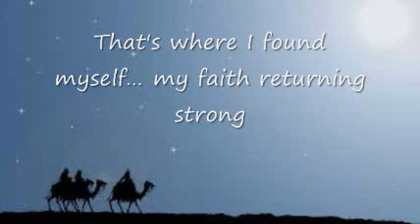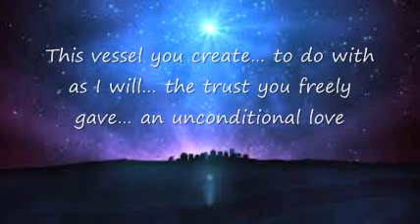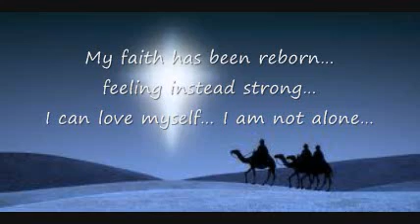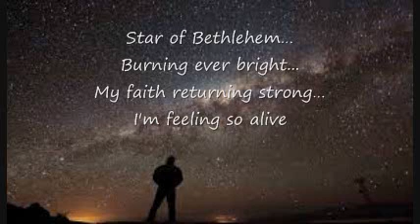Star of Bethlehem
Words and Music Written/Composed by and Performed by Dave Vigil